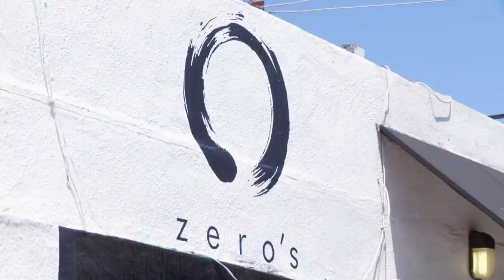Storage Wars: Kenny's Air Jordans (Season 12) | A&E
Kenny finds a bunch of Air Jordans in this clip from Season 12, Episode 12, "The Wind Beneath My Bids."